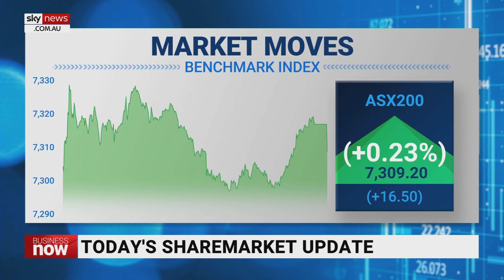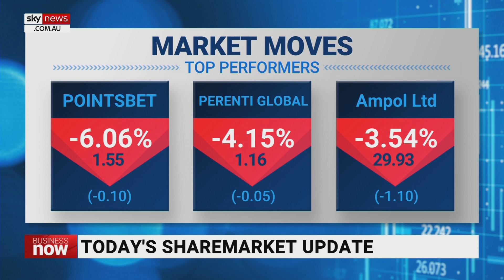ASX 200 finished the day up on Friday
Sky News Business Editor Ross Greenwood says the ASX 200 finished the day up on Friday by 0.23 per cent.

Megaport Limited was the best performer — rising 41.46 per cent.